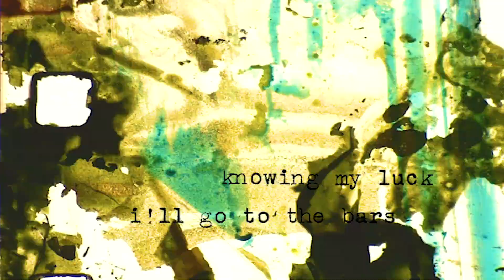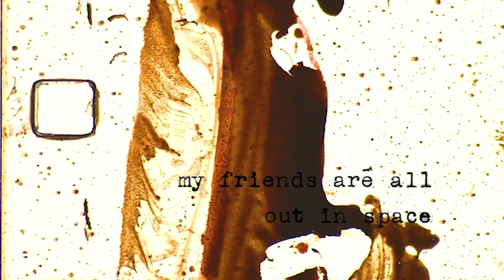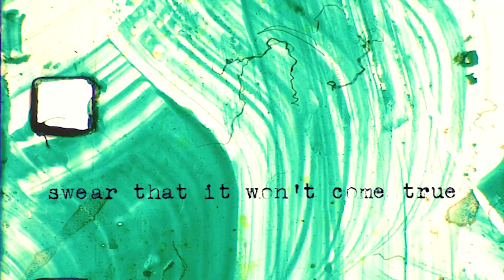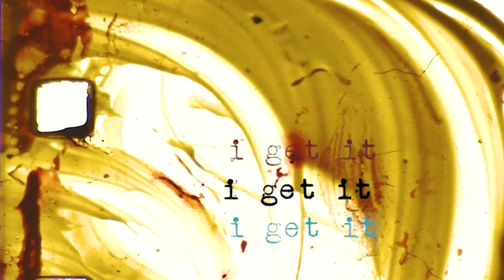Sailor Down - I Get It (Lyric Video)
Music and lyrics by Sailor Down.
Animation by Jacob Stolz.